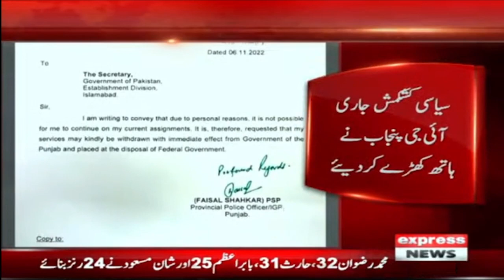Express News Bulletin 12 PM - A big blow to the Punjab government - 6 November 2022